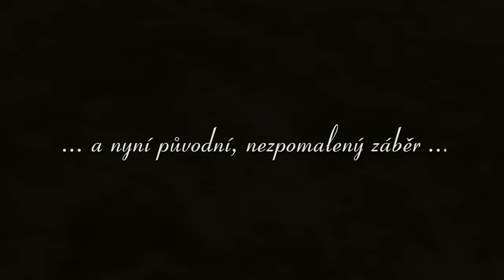Supersonic cat - Julinčiny sprinty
Mladá Julča překypuje energií a ráda se proběhne.  Každý takový sprint mívá něco mezi 60 - 80 metry a zvládne jich v pohodě i deset. Poté pokračujeme v procházce, takže se docela projde.

Young Julča is brimming with energy and loves to run around. Each such sprint is something between 60 and 80 meters and she can do ten of them easily. After that we continue our walk, so she gets quite a walk.

Addendum to the comments from 2024 : Julinka the cat is currently 11 years old and still enjoys running around like this.